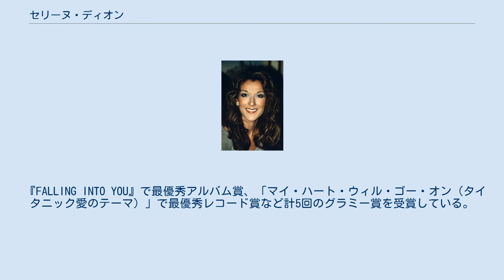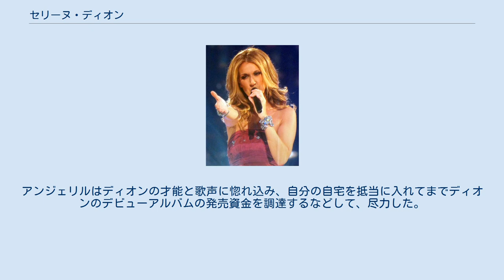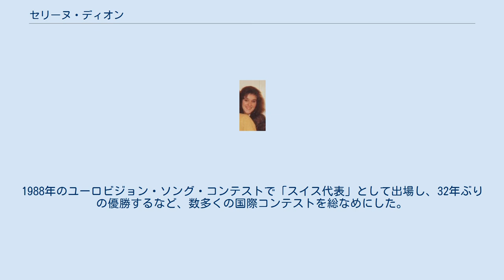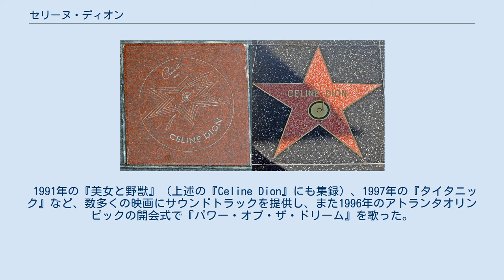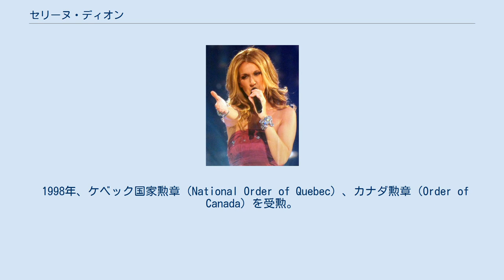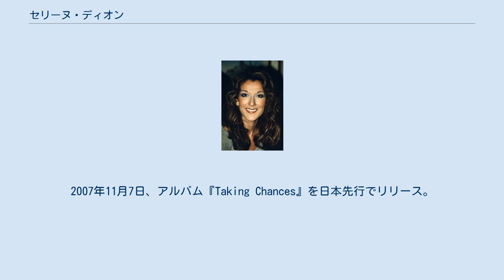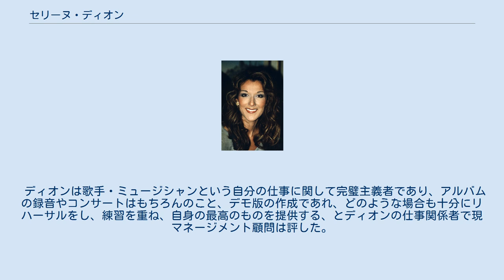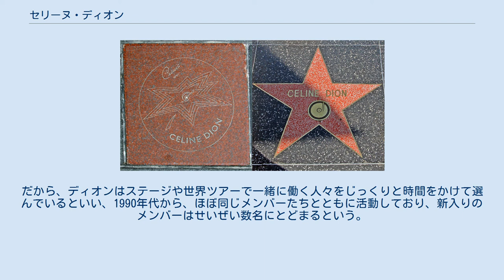セリーヌ・ディオン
ソフトロック・ミュージシャン
セリーヌ・マリー・クローデット・ディオン（仏: Céline Marie Claudette Dion[selin djɔ̃] ( 音声ファイル)、1968年3月30日 - ）は、カナダ出身の歌手。
 『FALLING INTO YOU』で最優秀アルバム賞、「マイ・ハート・ウィル・ゴー・オン（タイタニック愛のテーマ）」で最優秀レコード賞など計5回のグラミー賞を受賞している。
ニールセン・サウンドスキャンの集計で、ディオンは全米で2番目に売れた女性アーティストであり、『FALLING INTO YOU』と『レッツ・トーク・アバウト・ラヴ』はいずれもアメリカ国内でダイアモンドに認定されているほか、イギリスでは売り上げが100万枚を超えるシングルが2枚ある唯一の女性アーティストでもある。
また、1995年のアルバム『フレンチ・アルバム』は、フランス語アルバムとしては史上最多売上枚数を記録した。
全世界におけるアルバム売上枚数1億7500万枚を上回った直後の2004年、ディオンは最多売上枚数の女性アーティストを決めるワールド・ミュージック・アワードでショパールダイヤモンド賞を受賞している。
カナダ人歌手として史上最多売上記録を持つほか、全世界での総売上枚数は2億枚を超えており、世界の音楽史上最も売れたアーティストのひとりでもある。
 ディオンが曲を発売するたび、その圧倒的な声量と技術的に卓越した歌唱力がおもに評価される対象となっている。
 その音楽は、ポップス、ロック、R&B、ソウルのほかに、ゴスペル、クラシックなど幅広いジャンルに影響されていて、ファンや評論家にはディオン自身の声、歌詞の持つ本来の意味を歌い上げる能力などが高く評価されている。
 もともとフランス語が母語で、現在では英語も達者となり日常的に使用するが、自身が歌う曲の歌詞の言語としては、それら英語・フランス語に加えて、スペイン語、イタリア語、ドイツ語、ラテン語、日本語、中国語と、さまざまな言語の歌詞を歌いこなす。
 カナダ東部のケベック州はフランス系移民（フランス系カナダ人）の多い地域であり、人々はフランス文化に誇りを持ち、フランス語（カナダ・フランス語）を公用語としている。
1968年、セリーヌ・ディオンはそのケベック州のシャルルマーニュ（モントリオール郊外）で、ミュージシャンの両親のもと、14人兄弟姉妹の末子として生まれた。
そして両親の愛情をたっぷり受けて育った。
 幼少より、歌にたぐいまれな才能を発揮した。
その才能を早くから見抜いたのがルネ・アンジェリルで、のちにディオンの音楽マネージャー、そしてさらにあとには、ディオンの夫となる人物である。
アンジェリルはディオンの才能と歌声に惚れ込み、自分の自宅を抵当に入れてまでディオンのデビューアルバムの発売資金を調達するなどして、尽力した。
 ディオンはさまざまなジャンルの音楽の影響を受け、12歳でプロとして歌うようになった。
 1980年代 1986年 1981年にフランス語で歌うファースト・アルバムを発売。
ファーストアルバム発売後、数多くのツアーの誘いがあったにもかかわらず、アンジェリルは「この才能をつぶすわけにはいかない」という理由ですべての依頼を断った。
 1982年、「第13回ヤマハ世界歌謡音楽祭」出場のために初訪日し金賞を獲得した。
1984年にはパリのオランピア劇場に最年少で出演。
 1980年代初頭に多くリリースしたフランス語アルバムに続き、1986年にはCBSレコードカナダと契約した。
1987年の8枚目のアルバム『INCOGNITO』（インカニート）は地元ケベック州で大ヒットとなり、音楽関係者にその存在を知られるようになった。
1988年のユーロビジョン・ソング・コンテストで「スイス代表」として出場し、32年ぶりの優勝するなど、数多くの国際コンテストを総なめにした。
このようにして 1980年代には国際的な認知を得はじめていた。
 おもにカナダで活動していた当時、ディオンは英語がまったく話せず、英語での会話すらできなかった。
つまりディオンはカナダ・フランス語しか話せなかったのであるが、その後に英語を猛勉強した。